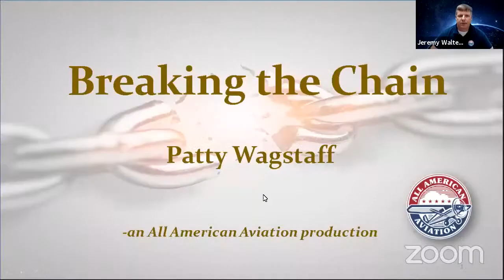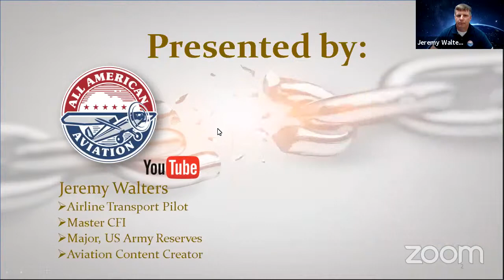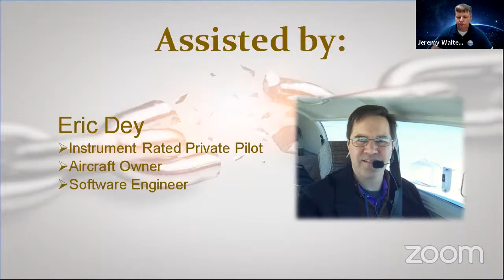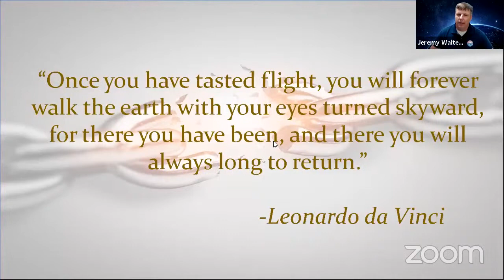Breaking The Chain: Patty Wagstaff